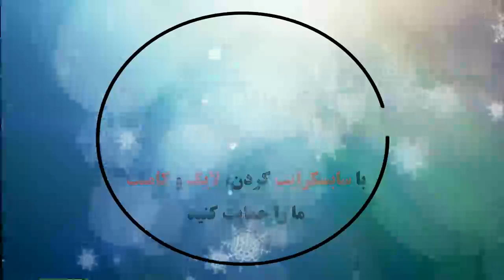Atalanta BC 4 - 1 AS Roma | Highlights | Serie A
Atalanta 4 - 1 Roma: All Goals & Extended Highlights